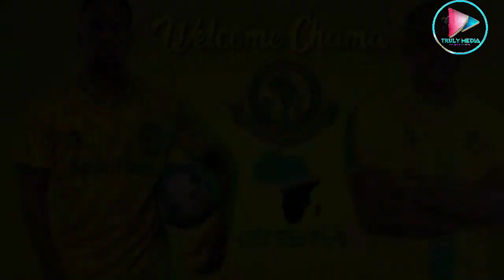TAARIFA KUUSU CHAMA KUSAJILIWA YANGA: Chama: ''naitaji kurudi simba sio yanga,,